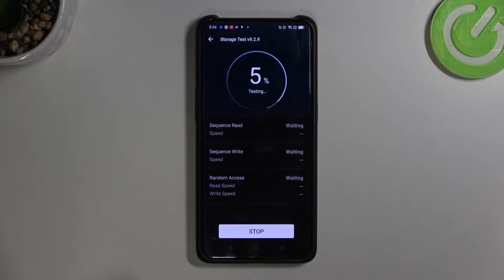Oppo Reno 10x Zoom | Проверка мощности Oppo Reno 10x Zoom с помощью antutu storage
Сегодня мы покажем, как проверить производительность Oppo Reno 10x Zoom при помощи antutu storage. Если вы хотите узнать сколько баллов набирает Oppo Reno 10x Zoom в тесте antutu storage, то вы можете это проверить. Для того, чтобы выполнить проверку с antutu storage на Oppo Reno 10x Zoom, посмотрите наше видео.

Как проверить производительность Oppo Reno 10x Zoom с помощью antutu storage? Сколько баллов наберет Oppo Reno 10x Zoom в antutu storage? Для чего нужен antutu storage на Oppo Reno 10x Zoom ? Как протестировать производительность Oppo Reno 10x Zoom с antutu storage?